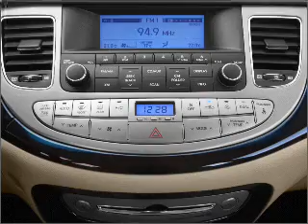2009 Hyundai Genesis - Arlington WA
Year: 2009
Make: Hyundai
Model: Genesis
Trim: 3.8
Engine: 3.8 liter 6 cylinder 24 valve
Transmission: 6-Speed Automatic
Color: Blue
Mileage: 25549
Address:
16632 Smokey Point Blvd